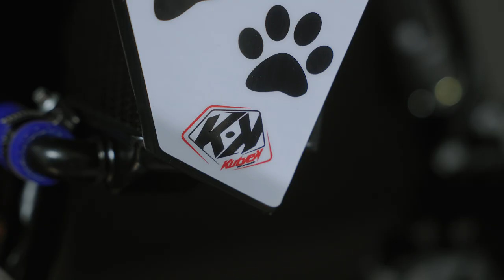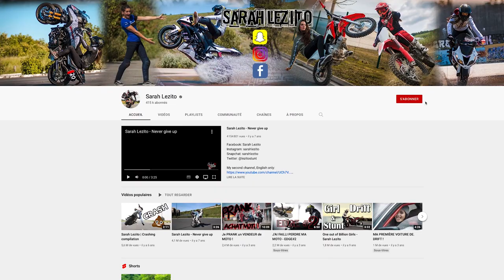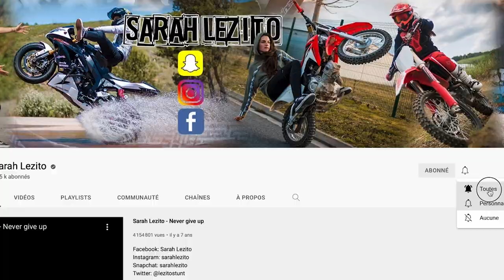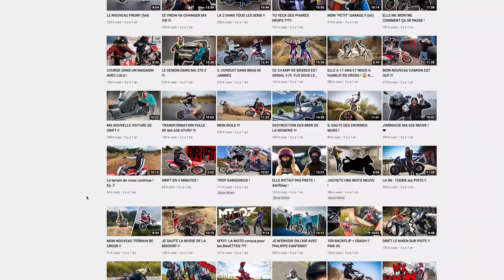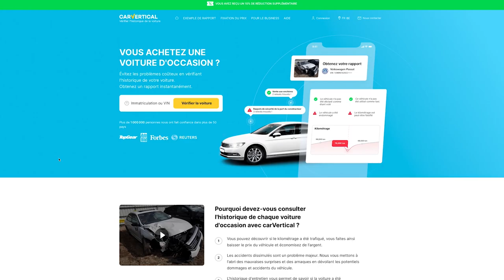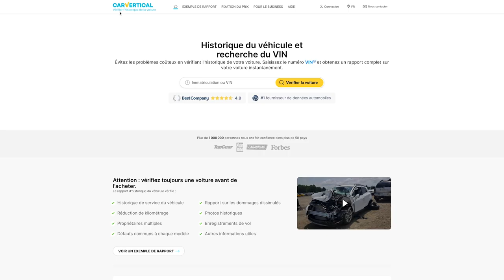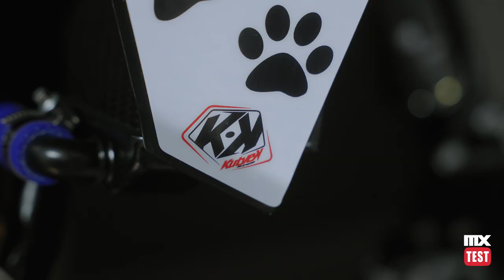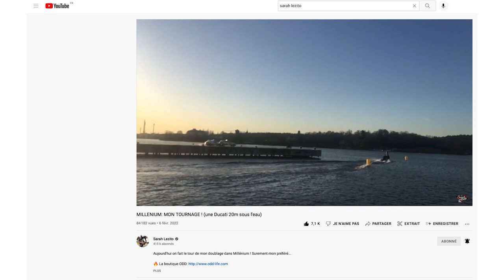Une GASGAS de rêve pour @lezitow, championne de STUNT !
Doublure cinéma pour AVENGERS, Championne du Monde de STUNT, on a rencontré Sarah Lezito sur les DIRTY DAYS l'année dernière et on en a profité pour récupérer une 350F GASGAS au shop de @thierryvigneauboiserie pour lui faire une machine à la carte !

Retrouvez nos photos, nos équipements de MX, notre streetwear et nos pièces spéciales sur notre site web

Kit Usine dans la fourche, traitements hors de prix, roues VMX, guidon Renthal, kit déco perso KUTVEK, visserie Titane, Geoffrey n'a pas lésiné sur le matos pour faire une moto qui ressemble à cette petite brune au tempérament de FEU !
Niveau anecdotes, cela restera l'épisode numéro 1 : régalez vous !

LE PROGRAMME by MX TEST est en ligne !
Envie de progresser en MX ou Enduro ? Envie d'avoir du style ? D'éviter les chutes ?